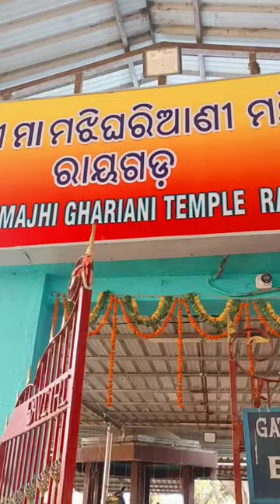## Rayagada majhi ghariani maa ## 🙏🙏🙏🙏